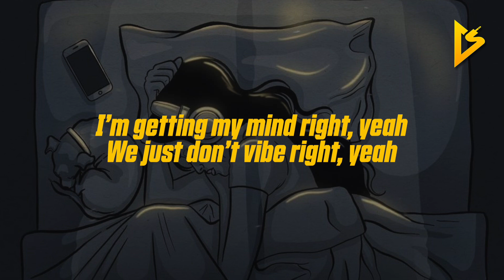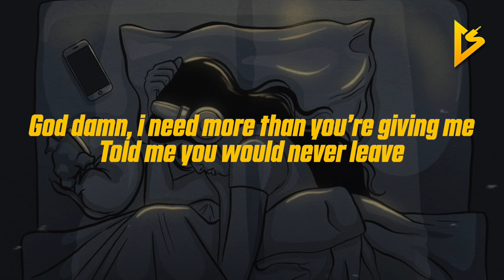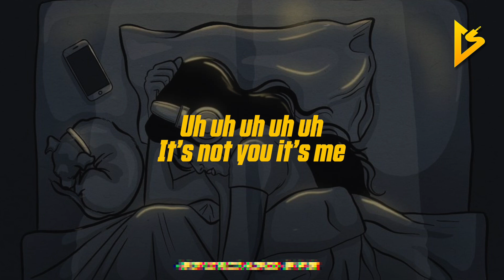ill Nicky - It's Me (feat. Mickey Shiloh) (Lyric Video)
📸| Background Picture by Ashley Baxter